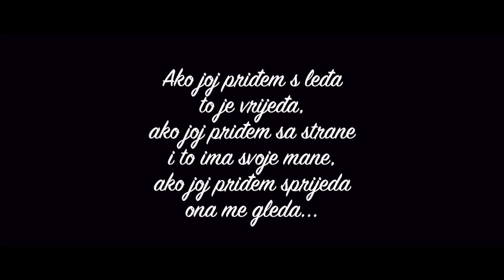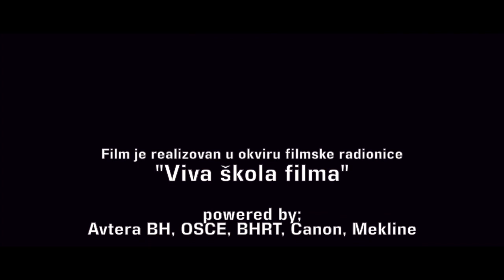Proš`o voz / It`s Late Now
Žanrovski ovaj film se svrstao u romantičnu
komediju, a šalje nam poruku da ne treba
dugo čekati na djela već da treba imati smjelosti
učiniti nešto u datom trenutku.
U spurotnom “prođe voz”.

Director: Darinka Kenjić
D.O.P: Boris Stanojević
Script: Jelena Ivković
Sound: Nikola Leung
Light: Ana - Marija Vučinić
Original Music: Tea Senić
Production: JU "Matična biblioteka"
City of Production: Istočno Sarajevo
Duration: 05:30